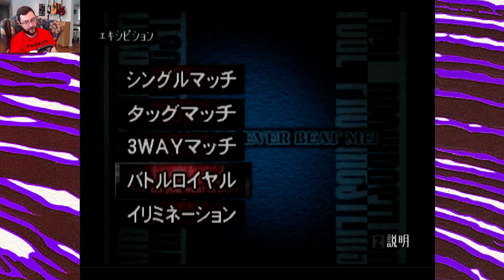Virtual Pro Wrestling 2 [N64] Livestream! | Wrestling With Wregret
I'm back in the blue floral chair for my first game livestream in months!  And this week, I'm cracking open the Japanese import known as VIRTUAL PRO WRESTLING 2!